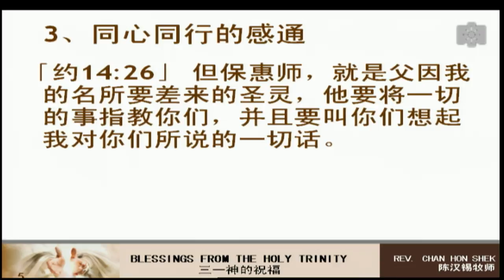陈汉锡牧师 Pastor Chan Hon Shek - 三一神的祝福 - Feb.26, 2017